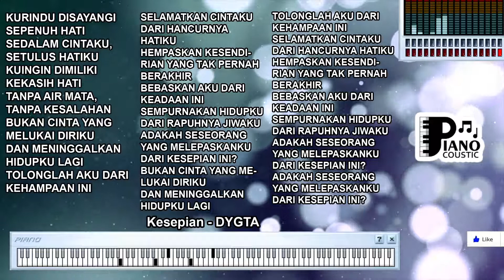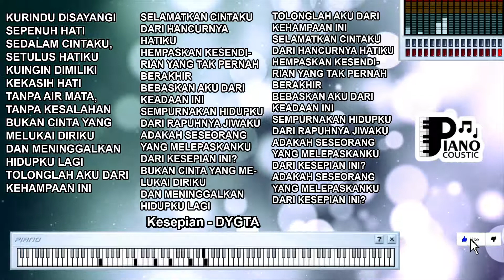KESEPIAN DYGTA KARAOKE LIRIK ORGAN TUNGGAL KEYBOARD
. KURINDU DISAYANGI SEPENUH HATI
SEDALAM CINTAKU, SETULUS HATIKU
KUINGIN DIMILIKI KEKASIH HATI
TANPA AIR MATA, TANPA KESALAHAN
BUKAN CINTA YANG MELUKAI DIRIKU
DAN MENINGGALKAN HIDUPKU LAGI
TOLONGLAH AKU DARI KEHAMPAAN INI
SELAMATKAN CINTAKU DARI HANCURNYA HATIKU
HEMPASKAN KESENDIRIAN YANG TAK PERNAH BERAKHIR
BEBASKAN AKU DARI KEADAAN INI
SEMPURNAKAN HIDUPKU DARI RAPUHNYA JIWAKU
ADAKAH SESEORANG YANG MELEPASKANKU DARI KESEPIAN INI?